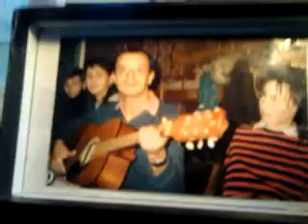WIELKIE PODZWONNE DLA SZMALCOWNIKÓW I LICHWIARZY,ŻE AMERYKA IM SIĘ MARZY!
-ALE NAWET IMIENIA BOŻEGO JAHWE NIE MA,A IMIĘ ZEUS JEST W DOMYŚLE,BO DIABEŁ TAK CHCIAŁ I SPEŁNIŁ SWOJE MARZENIE ZWIEDZENIA LUDZI,ABY CZEŚĆ ODDAWALI ZEUSOWI,BAALOWI,MOLOCHOWI I INNYM BÓSTWOM,KTÓRYM KŁANIALI SIĘ ZAWSZE POGANIE//JAHWE PRZESTRZEGAŁ PRZED PRAKTYKAMI RELIGIJNYMI OKOLICZNYCH I POGAŃSKICH NARODÓW,JADNAK ŻE RELIGIE OBCE BYŁY DIABELSKO SILNIEJSZE,SKORO I IZRAEL I JUDA W PRZESZŁOŚCI PODDAŁY SIĘ ,ŻE SMAŻONO PLACKI ASTARTE/-KRÓLOWEJ NIEBA!//-ZASTANÓW SIĘ DO JAKIEJ GŁUPOTY DOCHODZI,ŻE JAHWE DO ŚMIETNIKA DALI A MARYSIEŃCE CZEŚĆ ODDALI!///-SKANDAL! TAK,TAK,A JEZUS TO NA SIANKU I BEZDOMNY,CO JEST ZMYŚLONE I ŚREDNIOWIECZNE,GDY KATOLICY UWIELBIAJĄ AUTORYTARYZM TAKI,ŻE NAWET JEZUSICZKA MAJĄ W PALUSZKU I CHOĆ NA DZIEŃ URODZENIA SĄ WAŻNIEJSI OD JEZUSA,BOGATSI,ZACNIEJSI!!!//-JEST TO JEDNA WIELKA GŁUPOTA!NIE JEST TO MAŁA GŁUPOTA,LECZ WIELKA GŁUPOTA I STRASZNIE WIELKA GŁUPOTA! KATOLICY TERAZ W XXI WIEKU NIE MOGĄ SOBIE NAWET ULICY JEZUSA WYOBRAZIĆ,BO SAMI SA MATERIALISTAMI I SĄ PRZYWIĄZANI DO DÓBR TEGO ŚWIATA,CO W ŚREDNIOWIECZU BYŁO BARDZO NA CZASIE,ALE CHOĆ NA WIGILIĘ W DRODZE WYJĄTKU,BO WYJĄTEK BYŁ BARDZO WAŻNY!